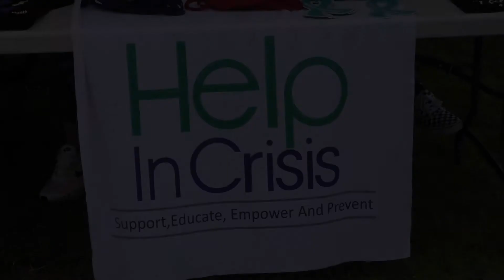April is Sexual Assault Awareness Month.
The Cherokee Nation along with Help In Crisis, One Fire Victim Services and other local organizations brought attention to Sexual and Domestic Violence by holding the event that is titled 'Walk A Mile In Her Shoes.'